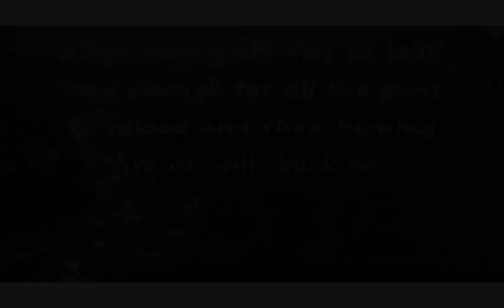Broadsides and Reload Speeds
Here is an example of how the reload speeds and broadsides have changed in APE: TI v1.0.6!